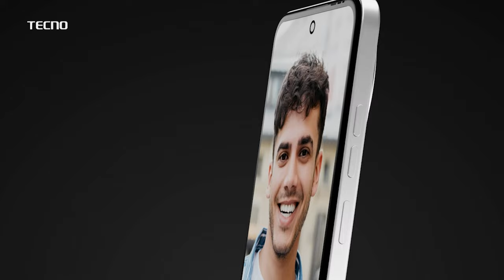हरियाणातील निकालावर काँग्रेसच्या आरोपांवर ठाकरे गटाच्या Priyanka Chaturvedi काय म्हणाल्या?